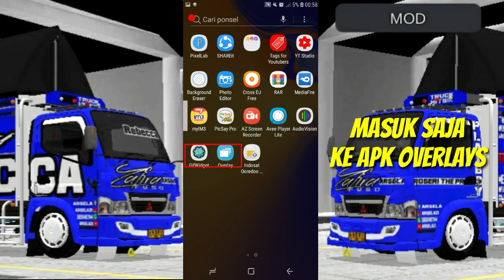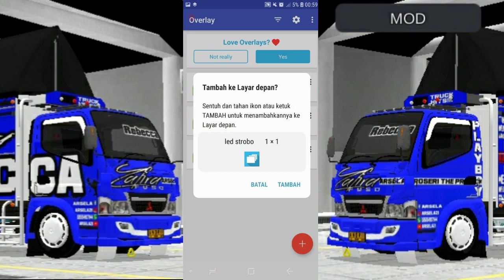CARA PASANG LAMPU STROBO NGALIR BUSSID || BUS SIMULATOR INDONESIA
Helo Guys.
Pada video kali ini saya akan membagikan sedikit tutorial bagaima cara pasang lampu strobo ngalir guys.

_GIFWITGET

TONTON VIDEONYA SAMPAI HABIS GUYS,UNTUK MENDUKUNG CHANNEL ARSELA21.

LINK DOWNLOAD ADA DI BAWAH GUYS

Agar kalian bisa mendapatkan nontifikasi berita ter update dari chanel ARSELA21 yg tidak akan pernah berhenti berbagi mod selama kalian terus suport dan bantu chanel ini dengan cara berikan masukan/komentar guys.

Intagram : Arsela21

Saya ucapkan TERIMA KASIH buat para subscriber yang telah support dan membantu channel ARSELA21 Semoga kalian semua di beri kesehatan oleh allah swt .Amin ya robbal'alamin🙏🏼🙏🏼